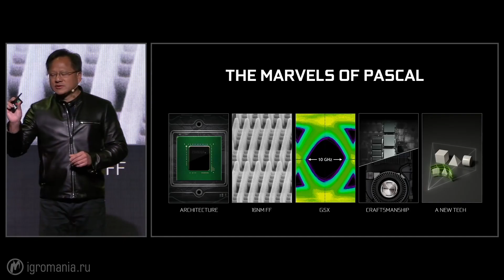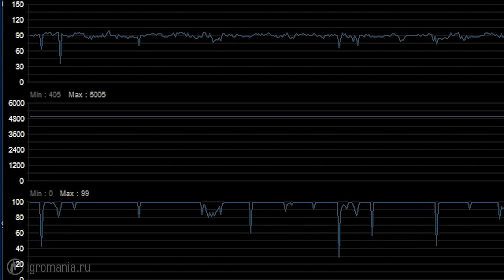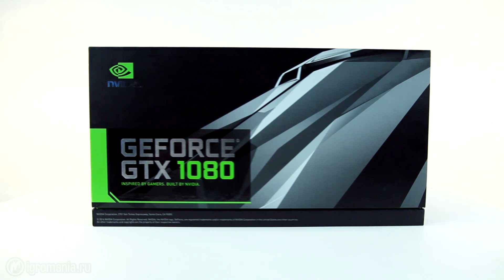Новое поколение видеокарт — NVIDIA GeForce GTX 1080 (Pascal) — Железный цех — Игромания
Тестируем видеокарту нового поколения — NVIDIA GeForce GTX 1080 на базе Pascal.